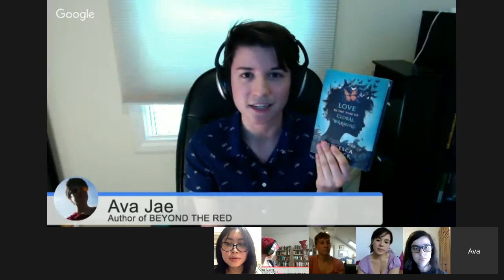Blending Genres - Books(dot)Con